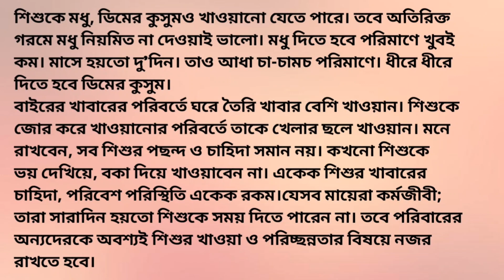জন্মের ৬মাস পর্যন্ত শিশু শুধুমাত্র বুকের দুধপান করবে নাকি অন্য খাবারও খাবে|বয়স অনুযায়ী শিশুর খাদ্য